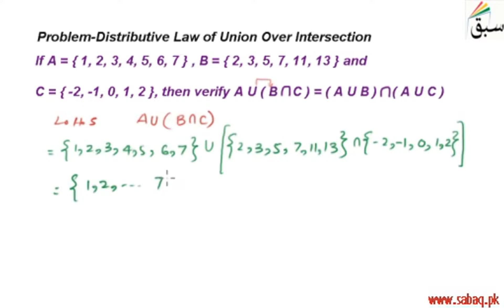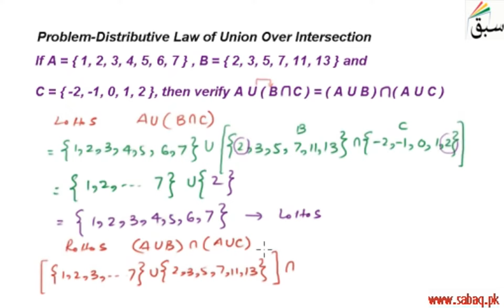Problem-Distributive Law of Union Over Intersection, Math Lecture | Sabaq.pk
Problem on distributive law of union over intersection for sets
This video is about: Problem-Distributive Law of Union Over Intersection. Practice tests and free video lectures for Physics, Chemistry, Biology, Math’s, Computer Science, English & more subjects are also available at Sabaq.pk. So, subscribe to Sabaq.pk/Sabaq Foundation now and get high marks in your exams.

CLASSES WE COVER AT SABAQ.PK / SABAQ FOUNDATION:

1. KG
2. Class 1
3. Class 2
4. Class 3
5. Class 4
6. Class 5
7. Class 6
8. Class 7
9. Class 8
10. Class 9
11. Class 10
12. Class 11
13. Class 12
14. Class 13
15. Class 14
16. MCAT
17. ECAT
18. CSS

BOARDS WE COVER AT SABAQ.PK / SABAQ FOUNDATION:

1. FBISE
2. Sindh Board
3. KP Board
4. Balochistan Board
5. Cambridge

STUDY MATERIAL WE OFFER AT SABAQ.PK / SABAQ FOUNDATION:

1. Physics Lectures
2. Chemistry Lectures
3. Mathematics Lectures
4. Biology Lectures
5. English Lectures
6. General Science Lectures
7. Computer Science Lectures
8. General Math Lectures
9. Accounting Lectures
10. Statistics Lectures
11. Advance Accounting Lectures
12. Cost Accounting Lectures
13. Practice Tests
14. Physics Practical
15. Chemistry Practical